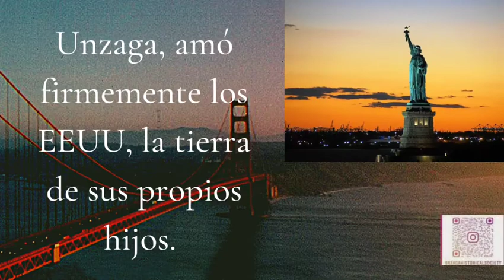El malagueño Luis de Unzaga recibió la primera solicitud oficial de ayuda del Congreso de EEUU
¡Mira mi nuevo diseño hecho en Canva!